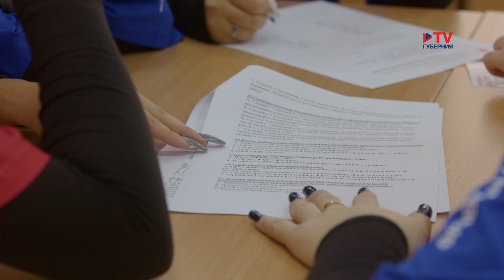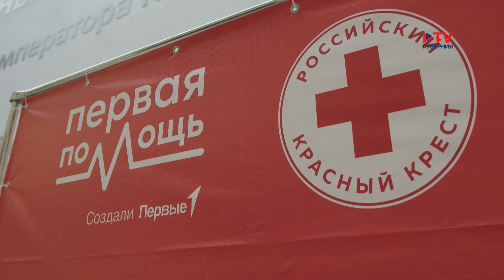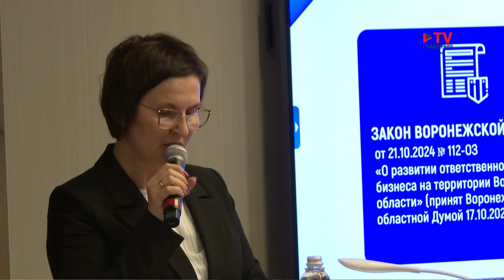Губернские новости. 28.10.2024